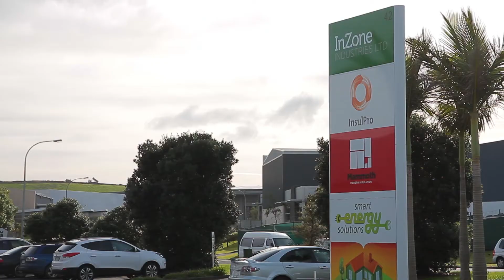SOLD - A&B/39 Lady Ruby Drive, East Tamaki - Paul Vermaak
EAST TAMAKI INVESTMENT

These two prime adjacent, fully let units will compliment your investment portfolio. Fronting onto Lady Ruby Drive, 3 year leases in place, both are rented at below market, giving potential for ...

Property Marketed by: Paul Vermaak, North Shore Commercial